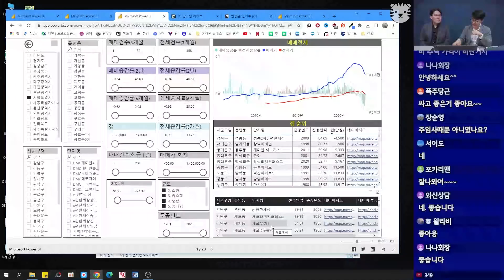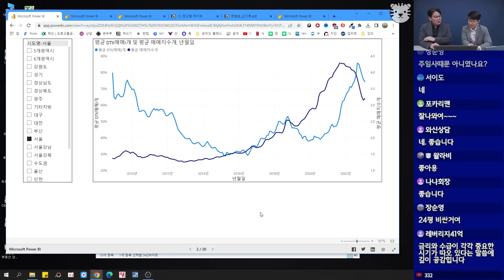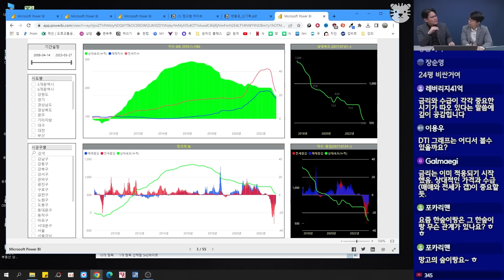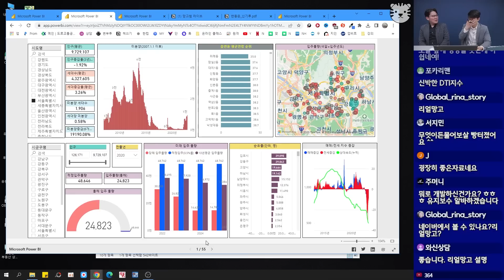서울 집값은 언제부터 반등을 할 수 있을까?ㅣ망고쌤 EP4 [후랭이TV]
망고쌤과 집값, 금리, 향후 부동산 흐름에 대해 이야기 나누어보았습니다.